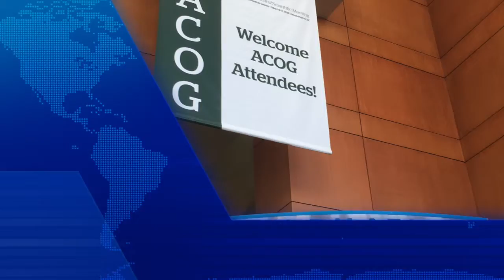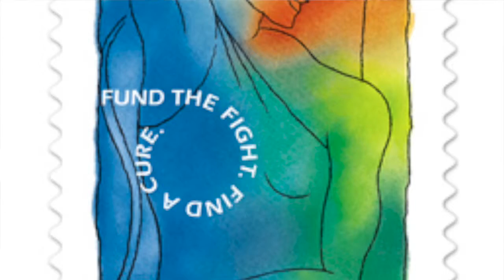The Breast Cancer Stamp; Dr. Mache Seibel interview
Dr. Earnie Bodai and the Breast Cancer Stamp to increase awareness and money for breast cancer research. Done at ACOG Annual Meeting.